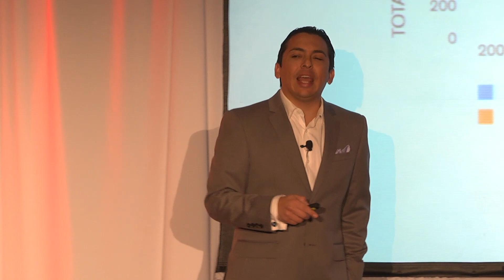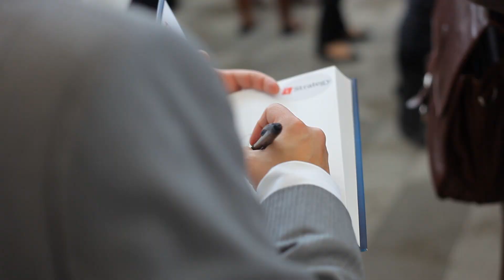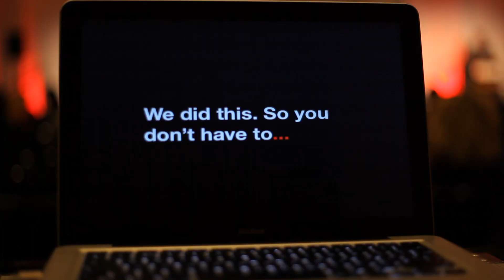iStrategy San Francisco January 2012 - Attendee Testimonials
iStrategy Digital Marketing Conference in San Francisco 2012. Included in the testimonials are Randi Zuckerberg, Brian Solis, Rick Woin, Craig Newmark, Sandy Carter and Todd Wilms from the likes of IBM, RtoZ Media, Altimeter Group, McDonalds and Craigslist.